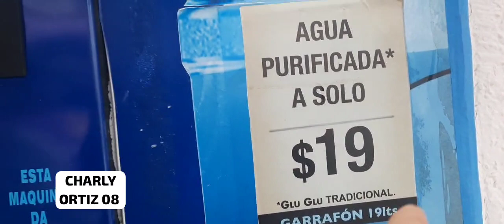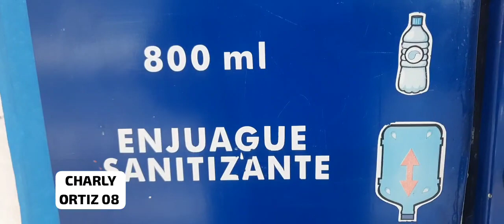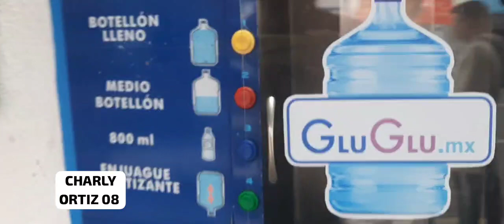AUTO SERVICIO PARA TU CASA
Video de CHARLY ORTIZ 08